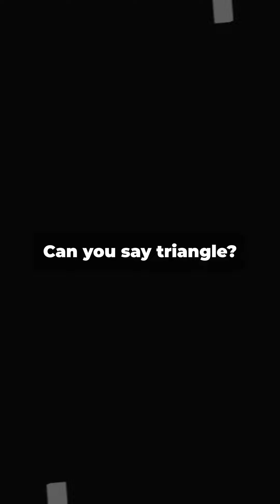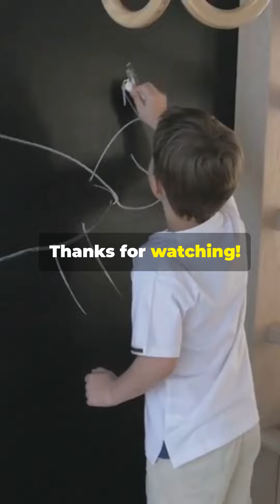Listen and practice online free Shapes Vocabulary Learn English Level 1.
Learn English through story with subtitles level 1:
English listening practice audio, Listen and practice online free Shapes Vocabulary   Learn English Level 1 (Graded Reader Level 1).
english listening practice audio,
Listen and practice,
Listen and practice online,
Listen and practice exercises,
listen and practice story,
Listen and practice test,
Listen and practice online free,
listen and practice english,